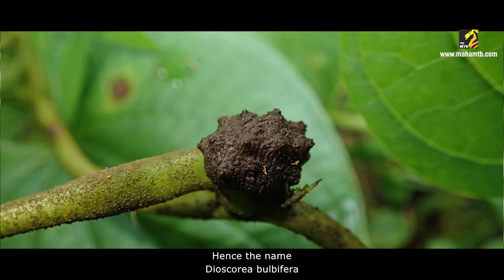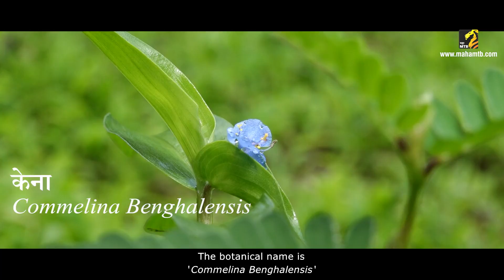ओळख रानभाज्यांची | wild vegetables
With the first rains, the wild vegetables grow naturally without any effort. These vegetables are grown in a completely natural way without any fertilizers or pesticides.  In Maharashtra, we find more than 300 species of wild vegetables.The leaves, flowers, fruits, tubers, seeds and roots of these vegetables are used in the diet. due to increasing urbanization, encroachment on forest lands, climate change and many other factors, the wild vegetables available in the rainy season are now declining. The impact of deforestation has been felt in the production process of these vegetables. So we need to take care of such multi-purpose wild vegetables.